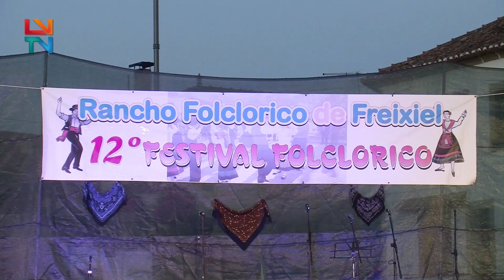12º Festival de Rancho Folclórico de Freixiel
A aldeia de Freixiel, no concelho de Vila Flor, recebeu a 12ª edição do Festival de Rancho Folclórico.